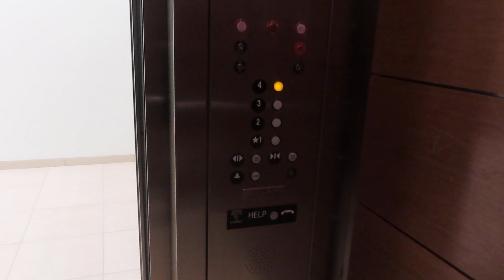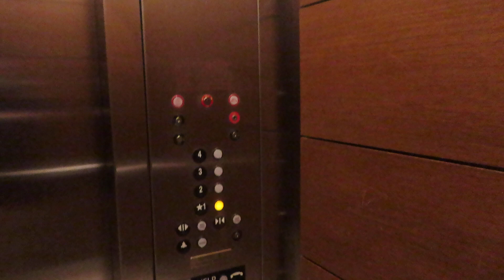Thyssenkrupp Hydraulic Elevators At UTD School Of Management (2021 Take)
Riding the elevators at University Of Texas At Dallas School Of Management in Richardson TX This is an updated take with my new camera